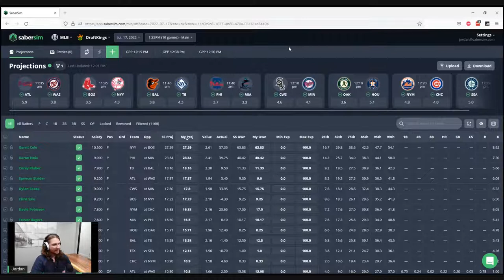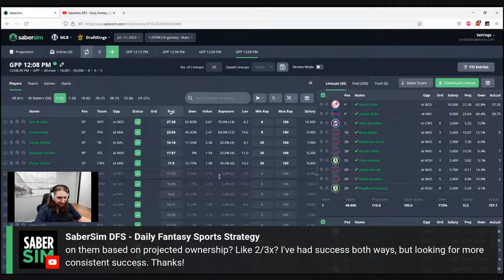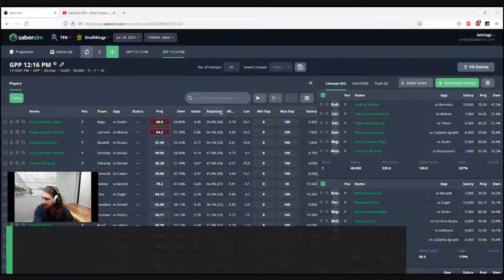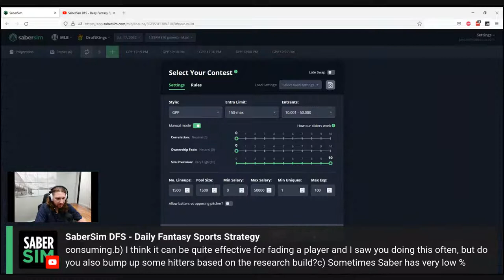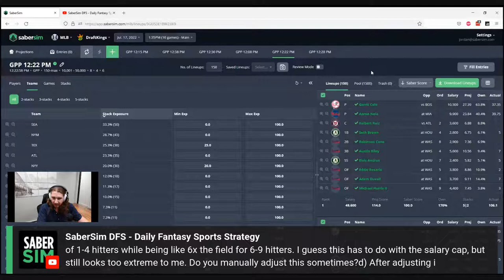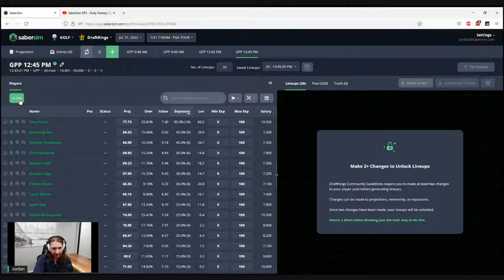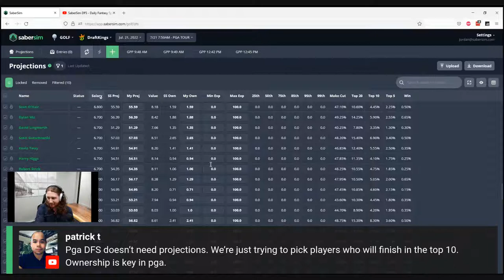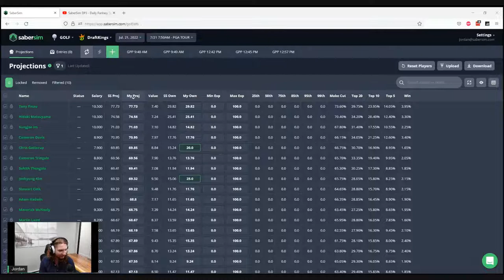DFS Q&A: How are games simulated for teams without a confirmed starting lineup?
Jordan discusses the simulation schedule and how SaberSim handles simulating games with teams without a confirmed starting lineup.

DFS Office Hours is hosted live by SaberSim Monday-Friday at 2pm ET to answer your questions on daily fantasy sports, sports betting, and more. We'll cover everything you need to know to improve your DFS process and build winning lineups fast on DraftKings, FanDuel, and Yahoo for NFL, NBA, MLB, PGA, MMA, and more.

00:00 Intro
02:33 Simulating games without confirmed starting lineups
05:47 Building a player pool and managing exposure
12:09 Tennis DFS and win probability
21:47 Adjusting individual exposure vs. team exposure
39:00 NFL Mini Max Contest
40:55 Building PGA lineups with a narrow player pool
50:20 Are projections or ownership more important?
55:55 PGA Research Builds

Head over to the office-hours channel in our Slack group to get the link and catch these shows live.

Not in Slack?